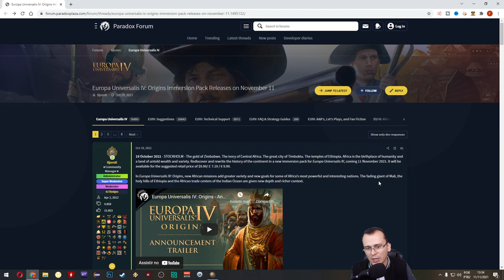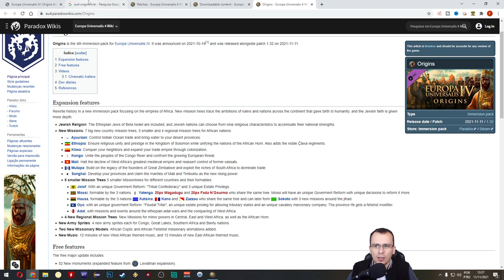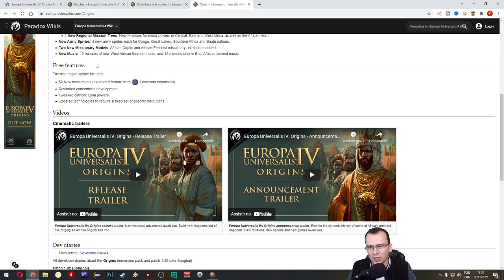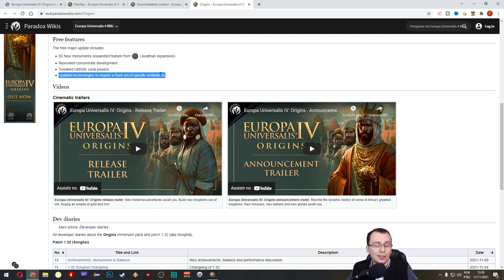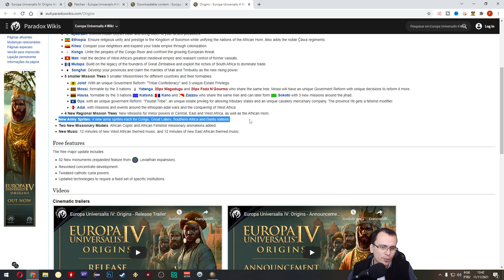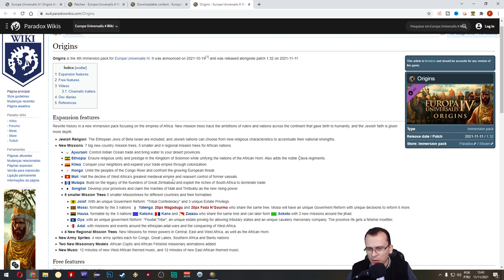EU4: NOVA DLC ORIGINS VALE A PENA?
Europa Universalis IV: Origins é acompanhado por uma grande atualização, gratuita para todos os jogadores do EU4. Esta atualização, chamada 1.32 Songhai, inclui retrabalhos da adoção da instituição por nações não europeias, mudanças nas ações da Cúria Católica, reequilíbrio de conceitos de jogo existentes e muitas outras mudanças.